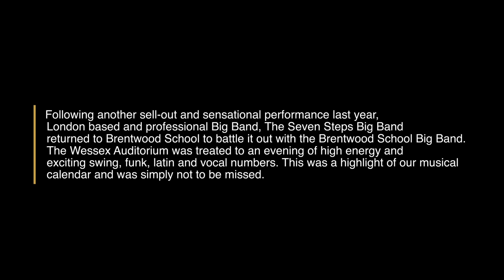Brentwood School Battle of the Big Bands 2020